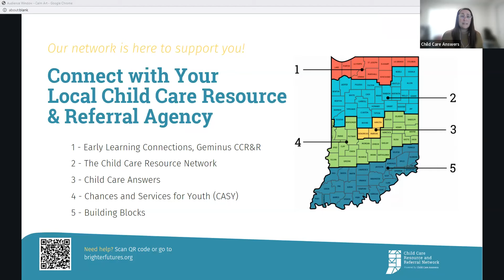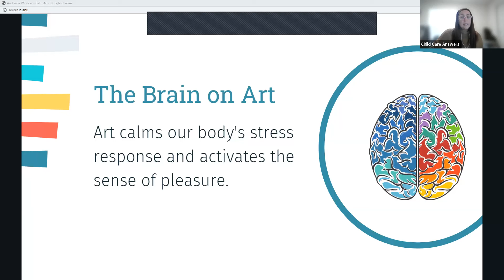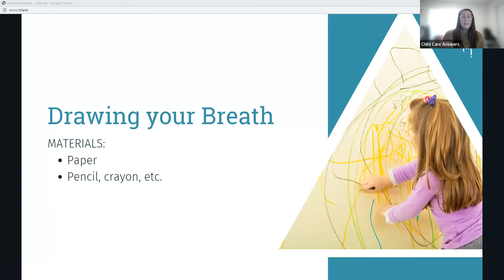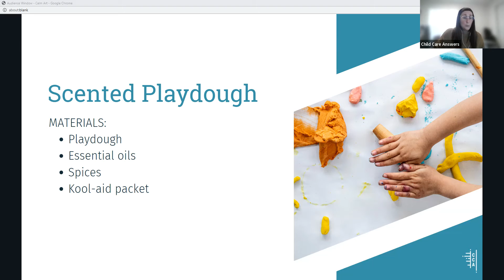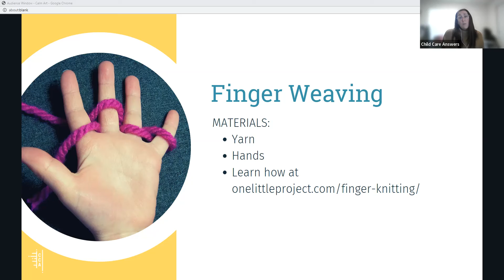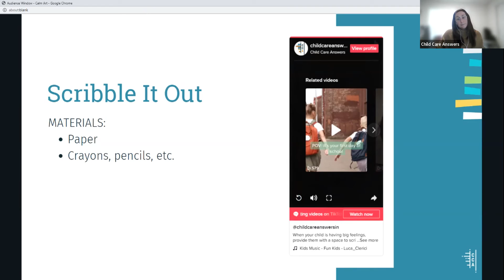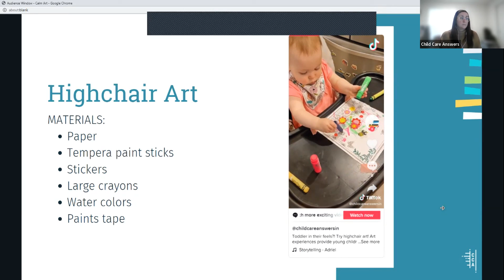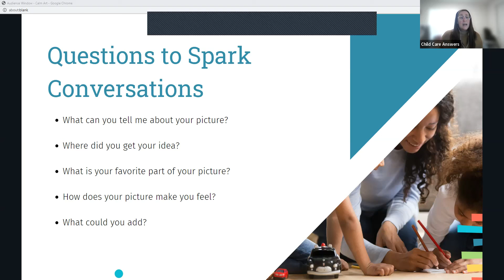Finding Calm with Creative Art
Stress and anxiety have emotional, mental, and physical effects on young children, and it can be difficult to help young children be mindful of their feelings and emotions. Join us as we learn ways art can positively support your child’s mental health. Come ready with paper and crayons, colored pencils, or markers.

If you're an Indiana resident and need additional parenting support or help finding child care, please let us know if you would like free supports! Outside of Indiana? Find your local child care resource and referral agency